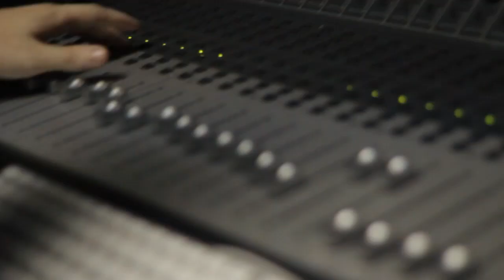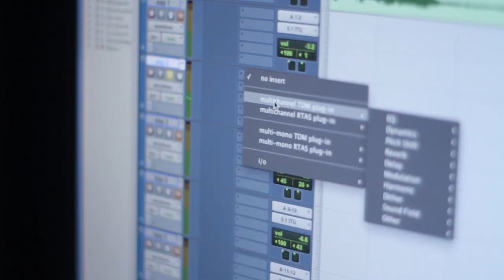Joey Pearson: Graduate Spotlight | Recording Arts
Recording Arts graduate Joey Pearson talks about his favorite experience here at F.I.R.S.T Institute: Sound Design and ADR (automated dialogue replacement). ADR and sound design allows students to strip a movie of all sound and rebuild it from scratch using only their creativity and teamwork to produce a 30 second movie trailer.